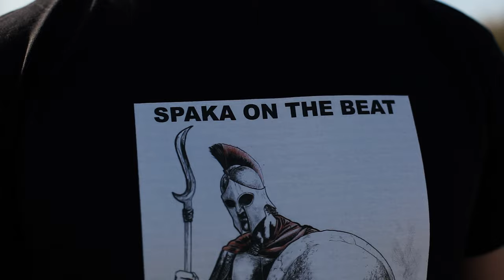Integralna borba - Spale ft. SpakaBeats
Видео: Лазар Добрић

Дизајн мајице: Вукашин Брковић

Текст:
Почињем да радим, нема више фолирања
Интеграција процес, супротан од диференцирања
Неодређеном интегралу, константу ја доделим
Последњи ударац одређеном, Њутн-Лајбнићом га поделим

Парцијални разломци, рационална функција
Добро одабрана подела, интегралу је конструкција
Логаритам, степен или радим рекурентну
Некад аркус тангенс за борбу конкурентну

Парцијална интеграција, од Лајбнића изведена
Смена променљиве у интегралу, али правилно спроведена
Интервал на интервал, функција је глатка
Ф од фи од т је непрекидна, нема недостатка

Именилац у ирационалним, НЗС ја тражим
Q-ти корен из икс, интеграцију да оснажим
Ојлерове смене, јаког потенцијала
Елементарна функција, биномног диференцијала

Минус можда пролази кроз прву координату
Дајем смену sin x, побеђујем у овом рату
Минус можда пролази кроз другу координату
Дајем смену cos x, синусевом брату

Минус можда пролази кроз обе координате,
t је тангенс x, интегралу су гранате
Ако није ништа, икс је тангенс t пола
Тригонометријски напад за интеграл је контрола

Реф.
Одређени, неодређени, нема више проблема
Може и несвојствени, испит сад се спрема
SPAKA ON THE BEAT, темпо само лема
Ајромене ту сам, јак к'o теорема

Оштрица интеграла, пратим снагу каменова
Свих шест области, искру њених пламенова
Крећем сад у напад, све на готовс спремно
Испите за испитом, знам све је вредно